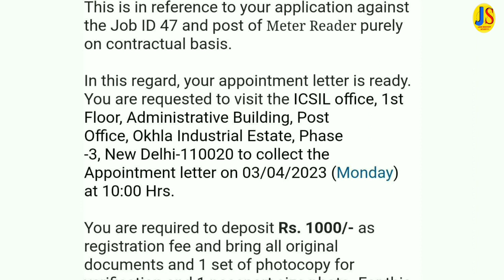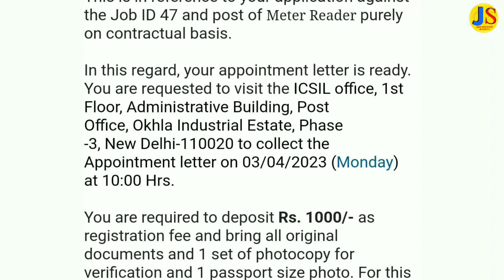ICSIL Metre Reading Vacancy 2023 | tarot reading,icsil data entry operator 2022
🎬 About This Video :
 Hello 👋 Guys this is Job Seeker Study@ - Channel.

 Learn 👉 Data Entry Operator Documents verification Kaise Hota Hai | Work From Home Jobs 2022 No Experience.
Watch this video till end to know all about it.

📌 Topic Covered In This Video :

✔ ICSIL Meter Reading Vacancy 2023

✔ ICSIL Meter Reading DV Interview Start
 2023

✔ ICSIL Supervisor Documents Verification Start 2023

✔ IT Assistant Good News Today 2022-23

✔ icsil it assistant apply online 2022-23

✔  ICSIL IT Assistant Form Kaise Apply Karen 2022-23

✔ How to Apply IT Assistant ICSIL Form 2022-23

✔ IT Assistant फॉर्म ऐसे करें अप्लाई 2022-23

✔  ICSIL Assistant Coach Documents    Verification 🔥

✔ How to apply IT Assistant From 2022-23

✔ Work From Home Jobs 2022 No Experience - Job Seeker Study@

✔ Data Entry Operator Documents verification Kaise Hota Hai Job Seeker Study@

✔ICSIL_DEO_RECRUITMENT_2022

✔Icsil Recruitment 2022 Notification

✔Icsil Recruitment 2022 Delhi Jal Board

✔ How To Apply Icsil DEO 2022

✔Icsil_Deo_Online_Form_2022_Kaise_Bhare
✔Delhi Latest Job 2022

✔Contract Basis Job In Govt Sector In Delhi

✔ICSIL DEO Online Form 2022 Kaise Bhare

✔ICSIL New Vacancy 2022 10th Pass

✔Icsil Form Kaise Bhare

✔Icsil Data Entry Operator 2022

✔Icsil DEO Interview 2022

✔ Computer Operator/Data Entry Operator purely on Contractual.

✔ Icsil recruitment 2022 data entry operator

✔ contract basis job in govt department icsil

✔ icsil data entry operator 2022 apply online

✔ icsil data entry operator recruitment 2022

✔ Delhi State Industrial Infrastructure Development Corporation

✔ ICSIL DEO NOTIFICATION 2022

✔ ICSIL Sales Person 100 vacancy 2022

ICSIL VACANCY NOTIFICATION OUT 2022-23

ICSIL MTS Recruitment Notification Out government job 2023

ICSIL MTS Recruitment 2023

ICSIL Recruitment 2022-23

ICSIL JOB NOTIFICATION OUT 2022

breaking news IT assistant icsil 2022-23

icsil vacancy 2022-23

icsil data entry operator recruitment 2022-23

ICSIL VACANCY NOTIFICATION OUT 2022-23, 12th pass
upcomingovtjobs2023,icsil data entry operator recruitment 2022,icsil recruitment 2022,icsil vacancy 2022
2023 में आने वाले सरकारी नौकरीJob Vacancy march, upcoming new vacancies in jan 2023, new job notification in march 2023,
icsil biggest update 2022-23, icsil recruitment 2022-23